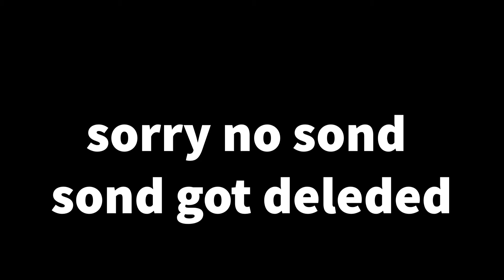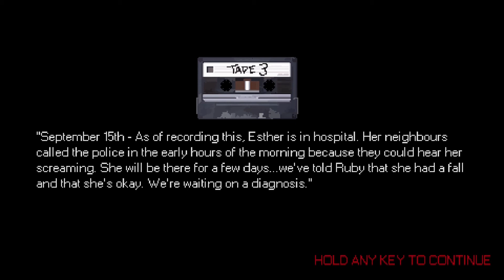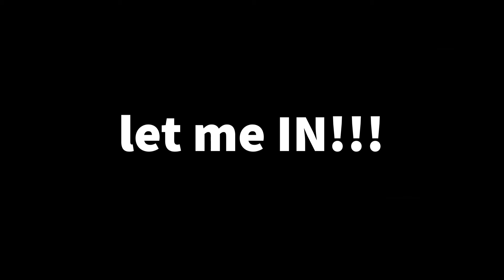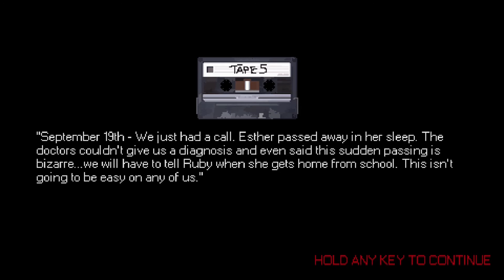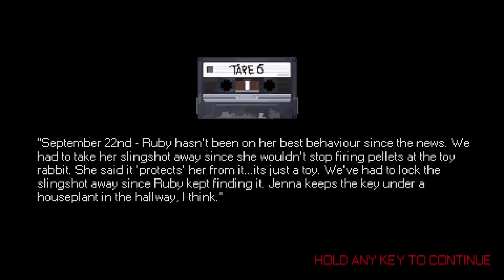mr hopps playhouse part 2